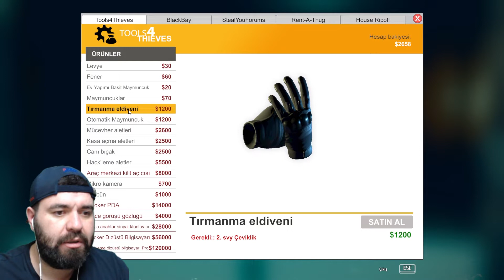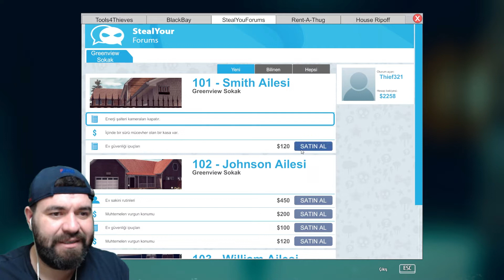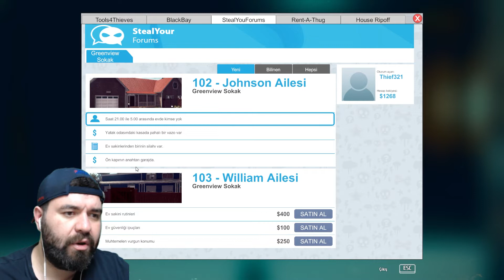MAHALLELİ BİZDEN BIKMIŞ OLABİLİR AMA BİZ ONLARDAN BIKMADIK | THİEF SİMULATÖR #9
Thief Simülatör Oyununda Bir Mahalleyi Elden Geçirdik.. Kendimizi Geliştiriyoruz. Daha Fazlası İçin Takipte Kalın...

Selamlar Oziman Video kanalına hoş geldiniz . Kanalımda oyunlarla ilgili içerikler çekiyor ve bunu sizlerle paylaşıyorum . Yeni bir kanal olmamıza rağmen çok kısa sürede çok güzel işler başardık. Yakın zamanda çekilişlerle siz değerli abonelerime ulaşacağım. Daha fazla içerik için videolarımı beğenmeyi unutmayınız. Alttaki linklerden içeriklerime ulaşabilirsiniz. İyi seyirler.